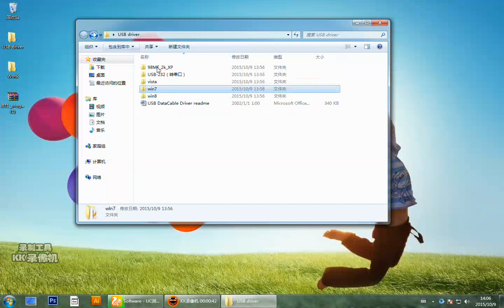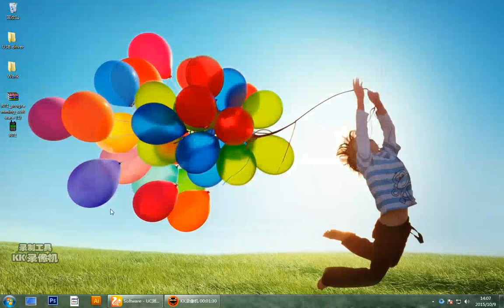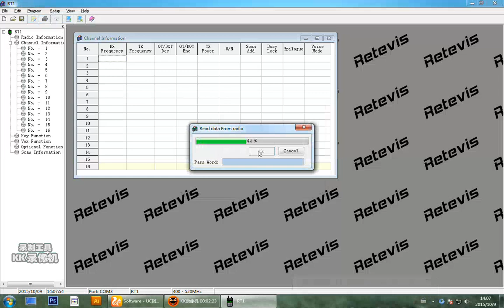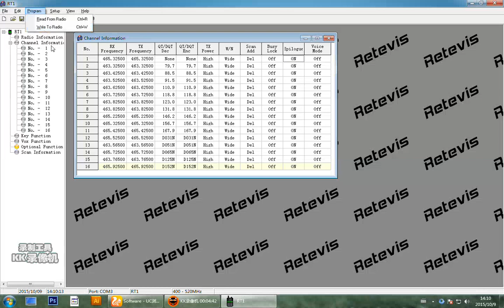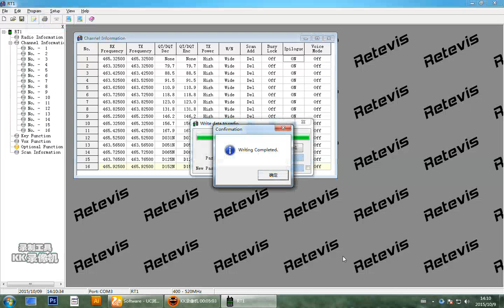A9106A RETEVIS RT1 teach you how to Write frequency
REAL 10W Long range 5km-10km UHF VHF Two Way Radio